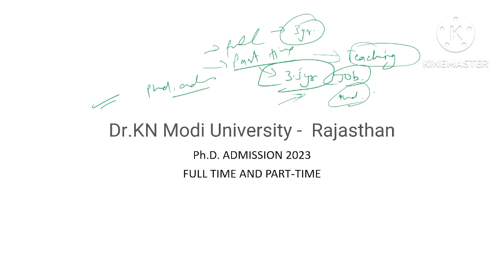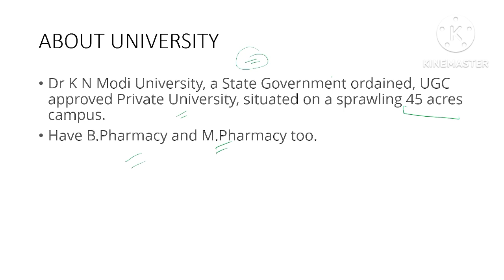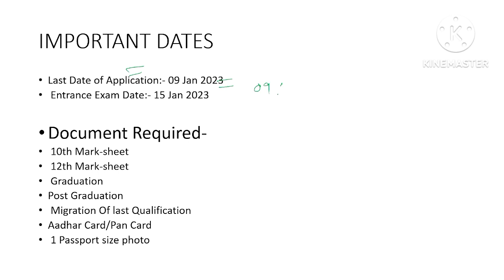Ph.D. AT DR. K.R. MODI UNIVERSITY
In this video the discussion is about the kr modi university  rajasthan (phd admission).

chemical salt and synonyms part -2